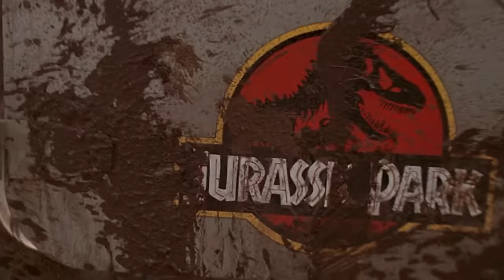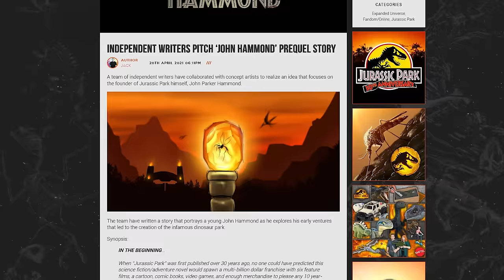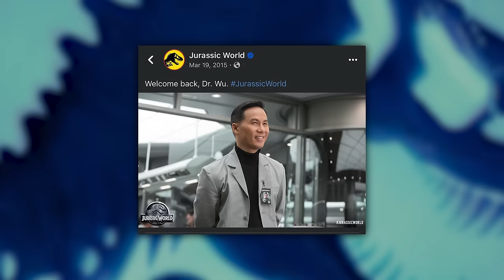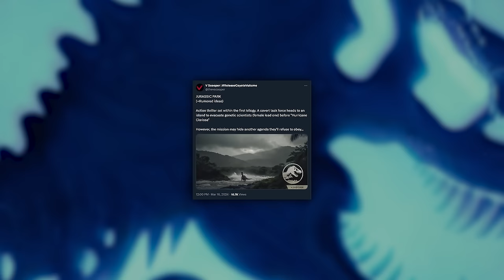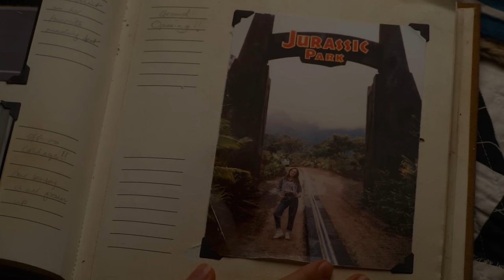Will the new Jurassic Park movie be a SEQUEL or a PREQUEL?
With many rumors circulating about the upcoming Jurassic Park sequel, we explore the possibility of the next movie taking us BACK in time... would you prefer the next movie be a sequel or a prequel?

(The logo in the thumbnail is an old Jurassic Park 3 concept logo, with the 3 removed)

Edit: Jack
Script: Jack, Caleb